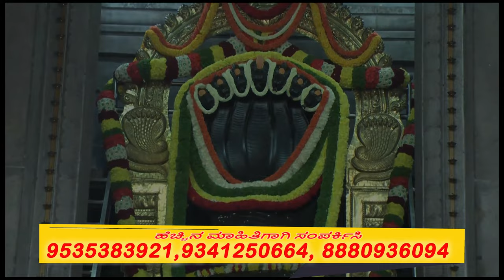Complete Diet for Pregnant Women - Dr. Gowriamma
Complete Diet for Pregnant Women
- Dr. Gowriamma

You can also write to us on